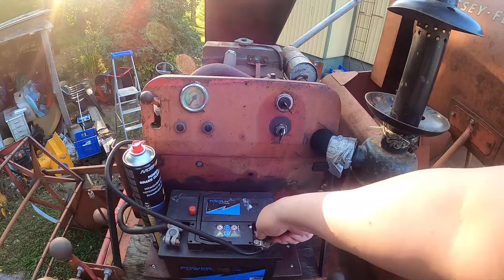Polttoainevuodon etsintä ja korjausta MF31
Puimuri pissi polttoainetta suuttimesta pakosarjan päälle. Parempi korjata kuin polttaa puimuri. No löyty sitten lopuksi uusi vuoto...